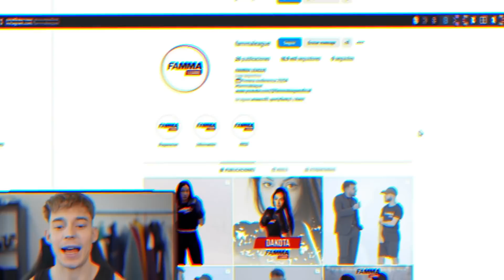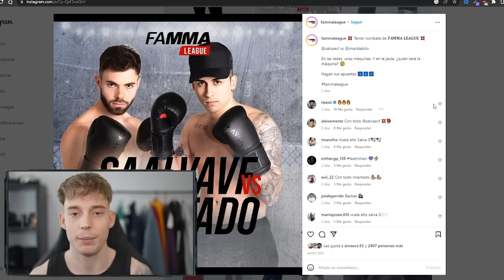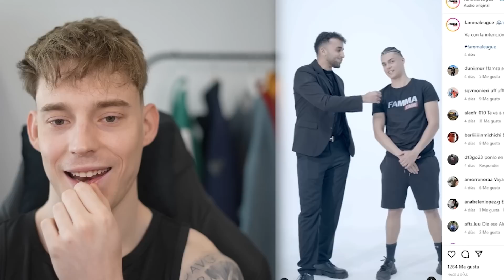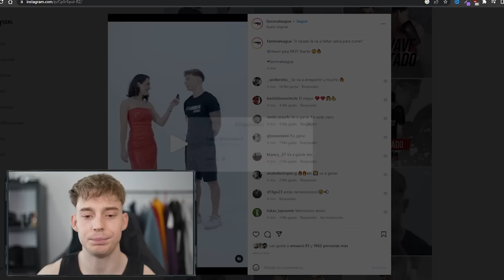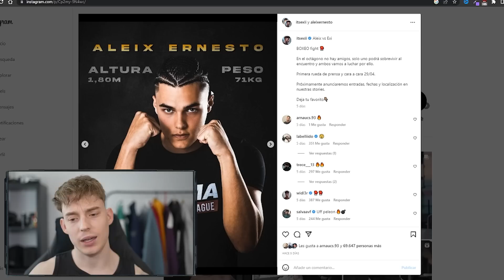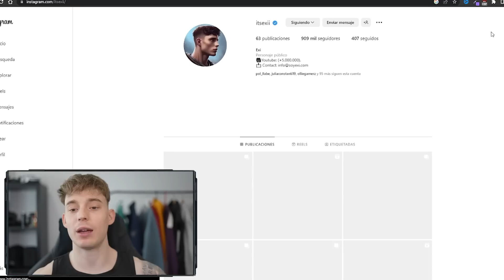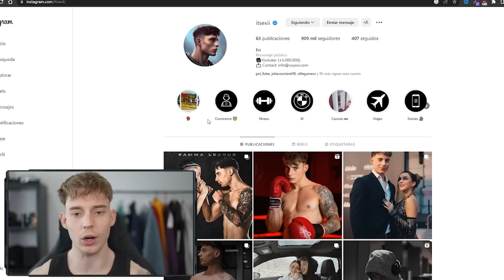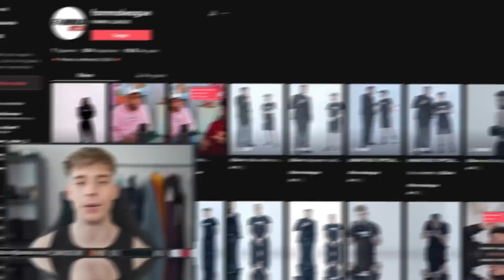ME PELEO EN UNA VELADA DE BOXEO! (Famma League) Exi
Hoy os cuento que me peleo en una velada de boxeo / mma.

En el vídeo de hoy reaccionamos a la velada de Famma League de MMA, aunque en mi caso va a ser de Boxeo.
Os cuento un poco sobre los organizadores, como va a ser, mi rival, analizamos más peleas, y doy mi opinión sobre muchas cosas interesantes.

📗EXI, BIENVENIDOS A GLITCH CITY: